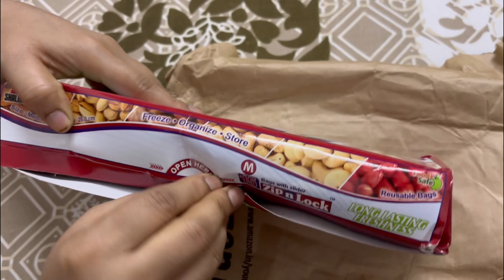Aaj banaya chilli chicken / amazon se aaya parcel/ vlogging with uzma😊💕